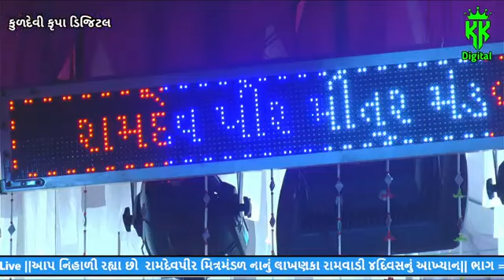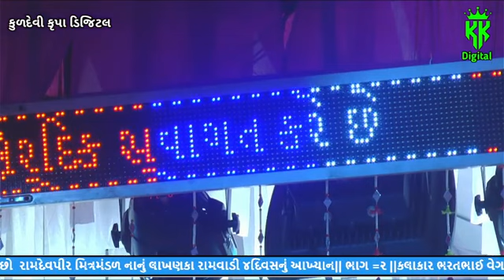રામદેવ મિત્રમંડલ નાનું લાખણકા રામવાડી 4દિવસ નુ આખ્યાન ll ભાગ 2ll કલાકાર ભરત વેગડ ll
રામદેવ મિત્રમંડલ નાનું લાખણકા રામવાડી 4દિવસ નુ આખ્યાન ll ભાગ 2ll કલાકાર ભરત વેગડ ll સવજી લાઢીયા ll